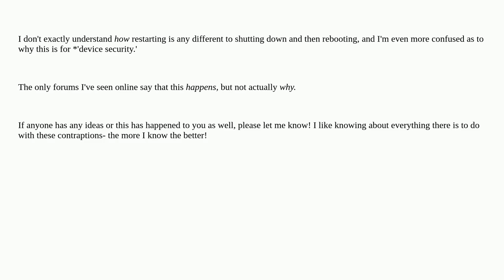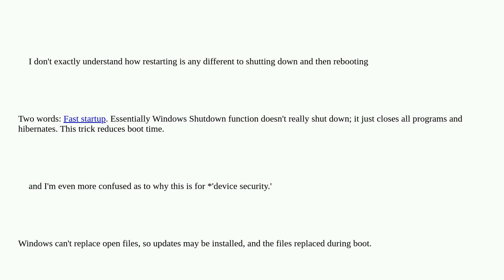Security: Why does Windows force you to do a mandatory restart once in a while? Apparently, its f...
Why does Windows force you to do a mandatory restart once in a while? Apparently, its for 'security purposes.'

A special thanks goes out to the awesome community

  windows-10 boot